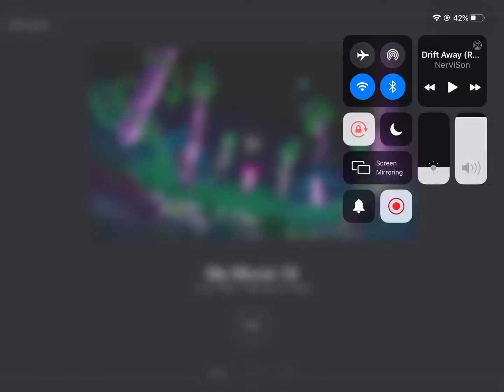Steven Universe Future - Shining Through (Instrumental Remix) by NerViSon